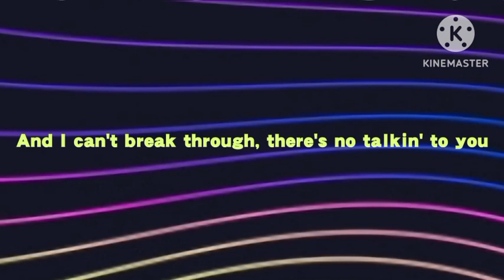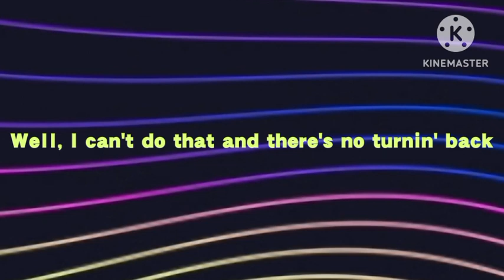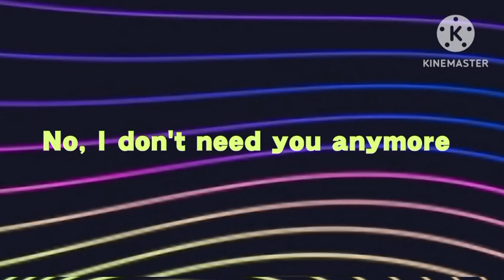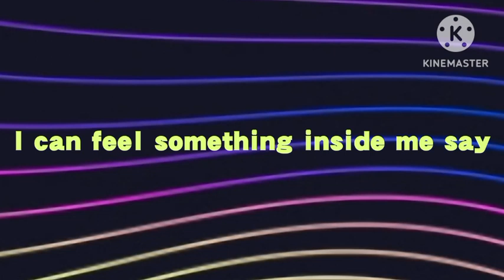Cher - Believe [Letra]